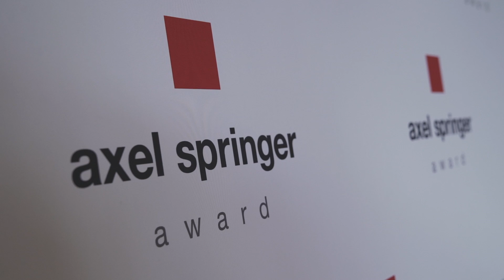Axel Springer Award 2017 for Sir Timothy Berners-Lee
On May 2, 2017, Axel Springer presented Sir Timothy Berners-Lee with the Axel Springer Award for 2017. “An Evening for Sir Timothy Berners-Lee” saw representatives from media, politics, business, culture and science honoring the inventor of the World Wide Web in a reception at the Axel Springer Journalists Club in Berlin. “Please, no red carpet!” was the request from the honoree. Instead, scientist Sir Timothy Berners-Lee enjoyed a stimulating exchange of views on the future prospects for his invention, particularly the publishing of media content on the Internet.